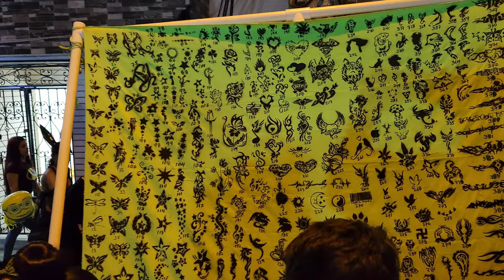NOCHE DE HALLOWEN EN MEDELLÍN 🎃🇨🇴 no pude entrar a la casa del terror 🧟‍♂️😲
Mi pasion es ver sonreir a otros, es mi mayor alegria generar agradables momentos juntos. La pase de maravilla muchas familias y personas felices 🥰❤